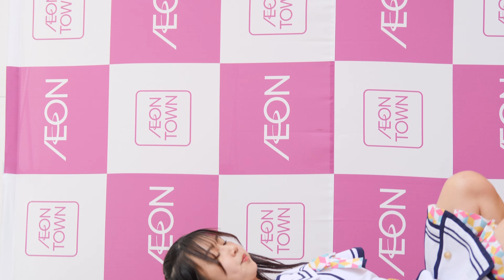もか ( SPATIO ) スカイウォーカー ( 推しカメラ 4K/60P アイドルツアー2024 in 防府 アイドル 縦動画 )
SPATIO の「もか 」ちゃん推しカメラです。
また、この動画を紹介又は転載される時は転載元としてURLの張り付けをお願い致します。
URLの記載ないものは無断転転載と判断し削除依頼させて頂く場合があります。